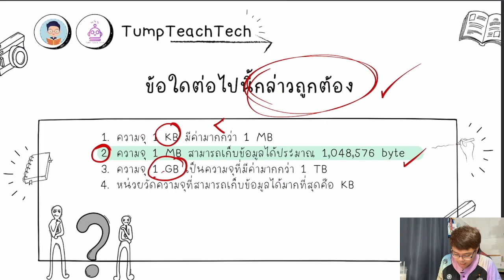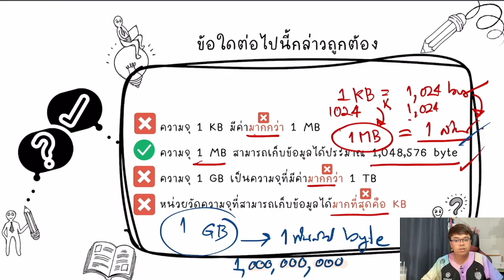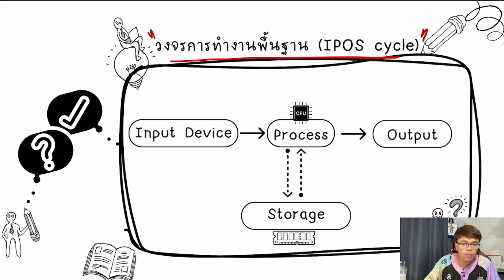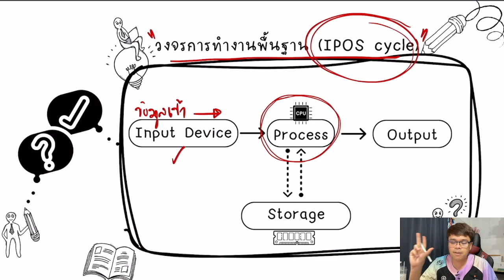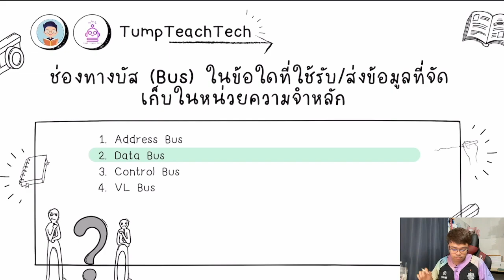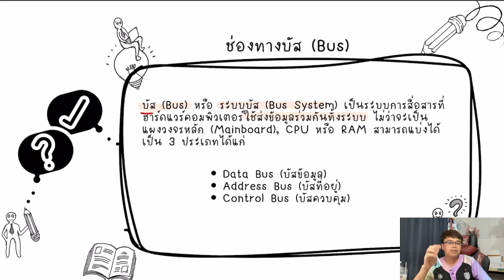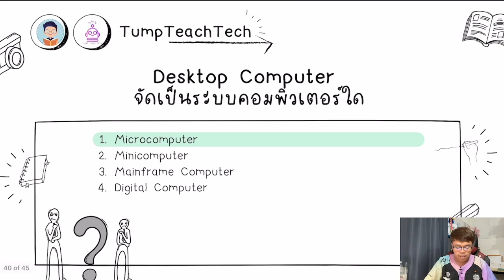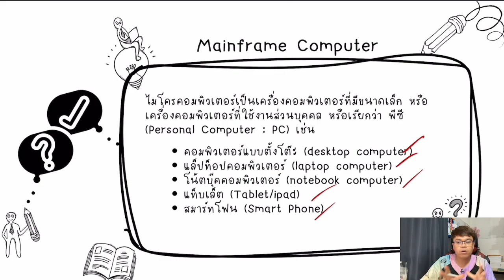เฉลยข้อสอบก่อนสอบ (Part4/4)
เตรียมสอบนายสิบตำรวจ วิชาคอมพิวเตอร์และเทคโนโลยีสารสนเทศ สายปราบรามและสายอำนวยการ By Kunkrootum
สำหรับสรุปคลิปเต็มติดตามได้ในกลุ่มครับ ลงให้เรียบร้อยครับ